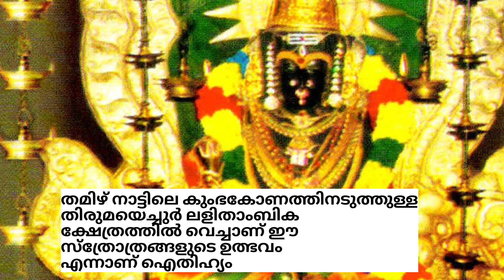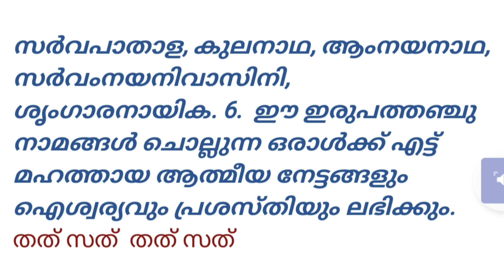ദിവസവും 5മിനുട്ട് മതി|സർവ്വ ഐശ്വര്യങ്ങളും ലഭിക്കാൻ ലളിതാ പഞ്ച വിംശതി|LALITHA PANCHA VIMSATHI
ലളിതാസഹസ്രനാമം ദിവസവും ജപിക്കാൻ സമയമില്ലാത്തവർക്ക് അതിന് തുല്യമായ ലളിതാപഞ്ചവിംശതി ജപിക്കാം സർവ്വ ഐശ്വര്യങ്ങൾക്കും ഈ ഒറ്റ ജപം മാത്രം മതി.. വിശദമായി വീഡിയോയിൽ കൊടുത്തിട്ടുണ്ട്..